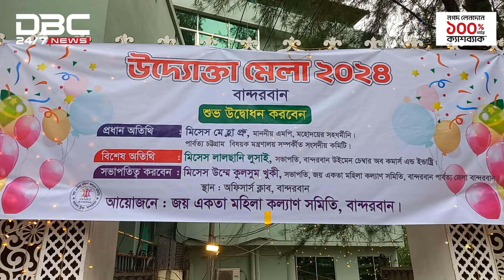বান্দরবানে শুরু হলো উদ্যোক্তা মেলা ২০২৪ | DBC NEWS